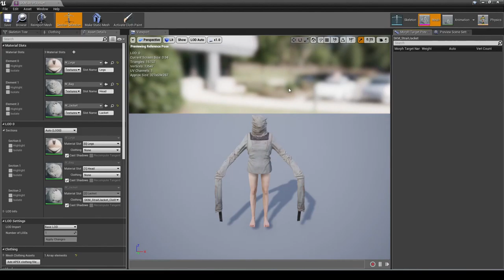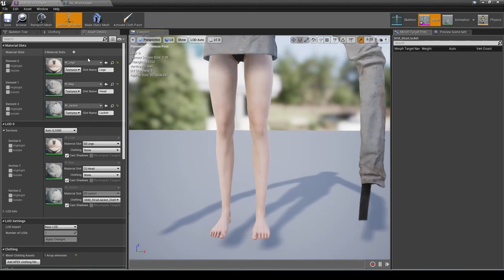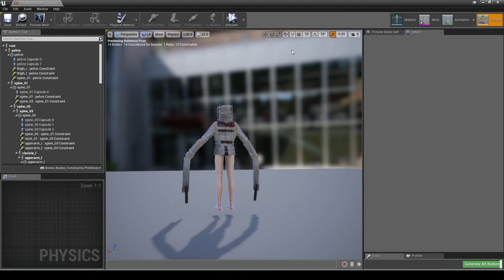StraitJacket for UE4